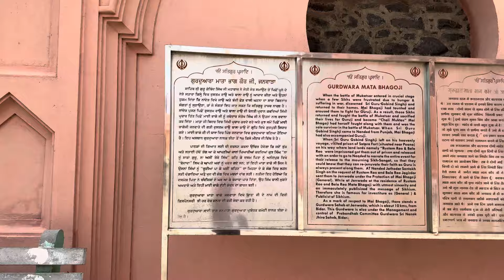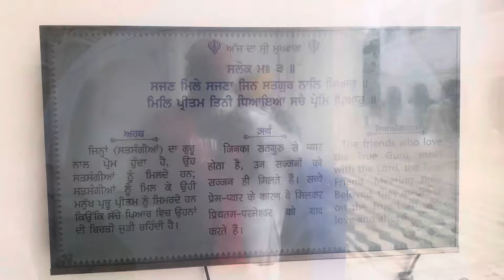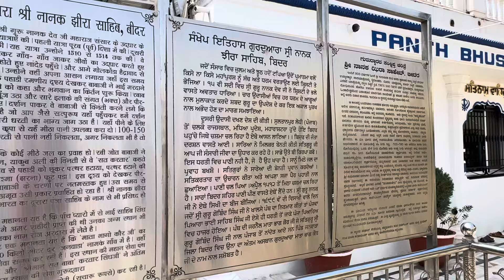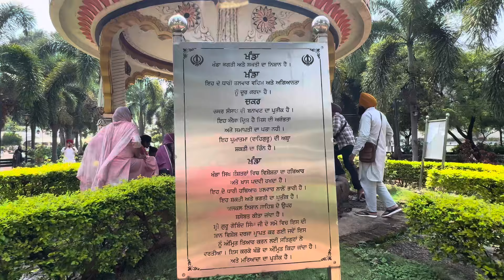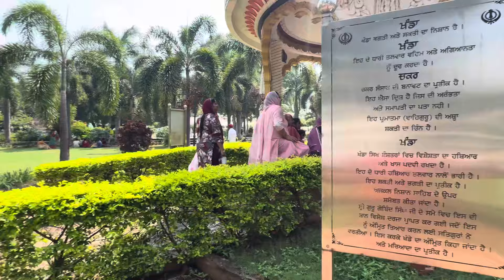ਗੁਰਦੁਆਰਾ ਨਾਨਾਕ ਝੀਰਾ ਸਾਹਿਬ ਬਿਦਰ 🙏🏼| Guruduwara nanak jheera sahib bidar | Sukhwinder vlogs